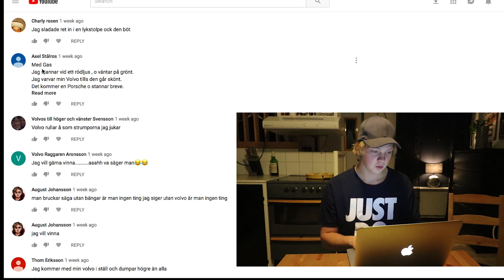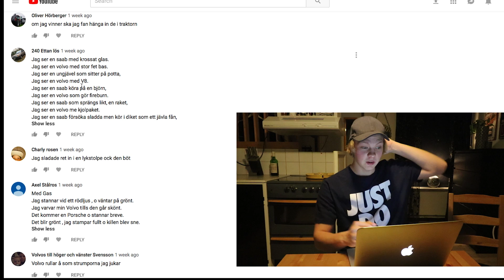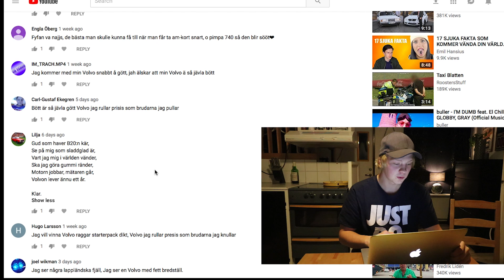HAR VI VARIT MED I ULLARED SERIEN? + HAUL!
KOMMENTERA om ni vill ha en video från Dreamhack!
Tävlingen avslutar 1 December så se till att klicka in på länken och va med!   Länk

Tack för ni tittade lämna gärna en Like om det var bra.
Följ mig gärna på sociala medier!